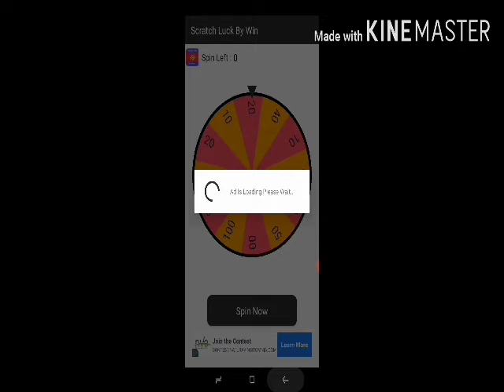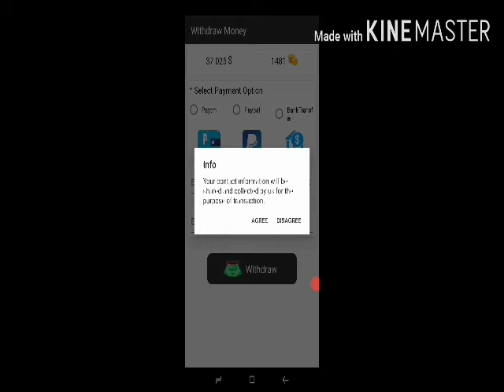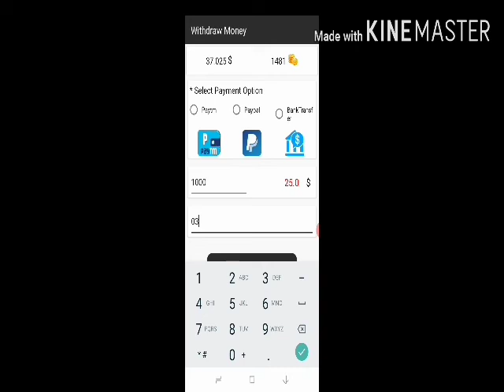Earn 10 dollars every day in every country || How to earn 10 dollars in Pakistan || tech blasters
So friends aaj me apke liye ek bohot achi app kay bary may bata raha hun
Jis say aap asani say din 50$ kamasakty hay

So guys

And

My channel